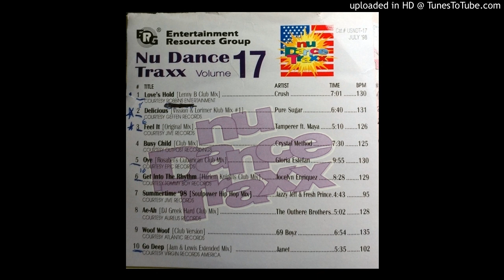The Tamperer - Feel It (Nu Dance Traxx)